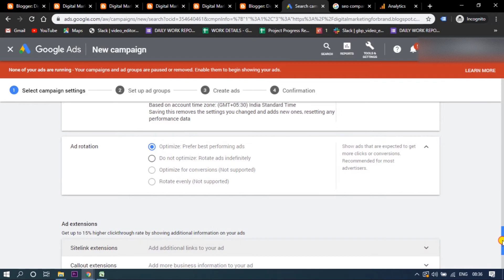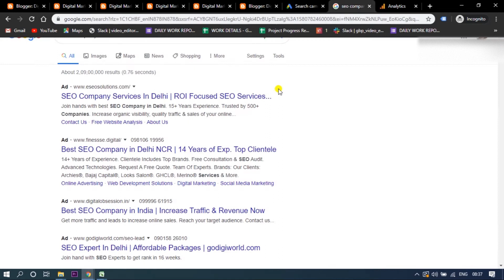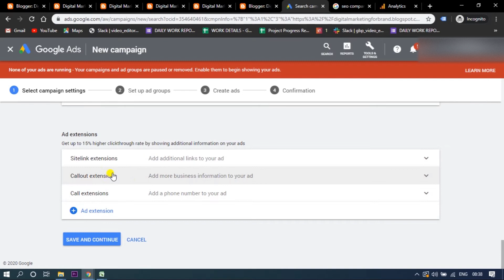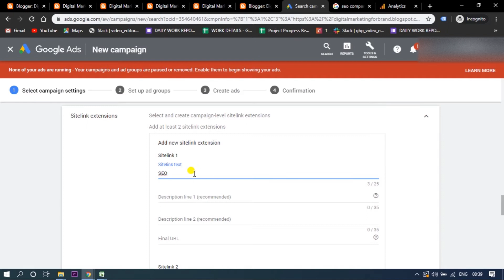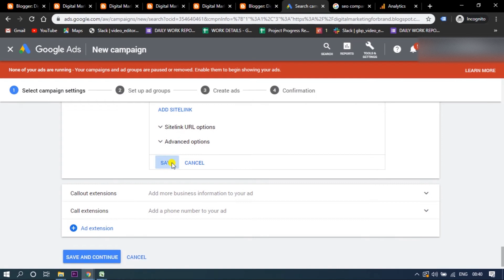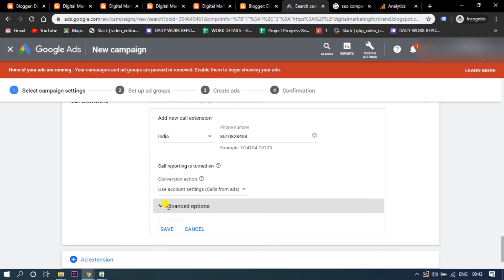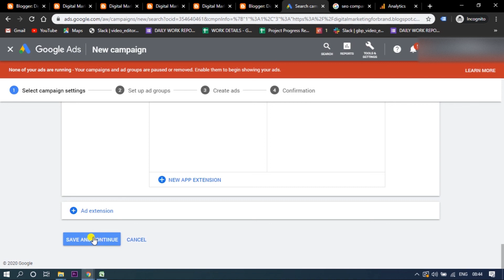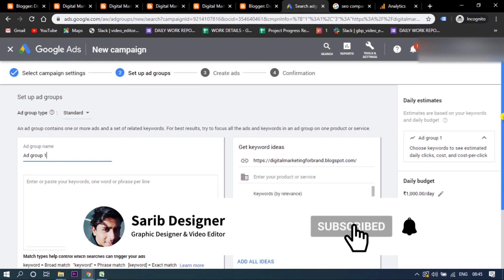Use of Google Ads Extensions Hindi | Google search Ads Part 3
Hi, I am Sarib. In this tutorial we are going to Design a amezing Banner by using Adobe Photoshop. This Design can be used for E-commerce or Social media Ads like- Facebook post design, Instragram Post design, Linkdin Post design, etc. so watch the full tutorial and learn with me How to design.

check my another tutorials